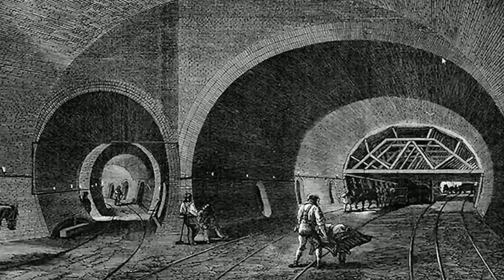地铁隧道挖的那么深，却没有泥土运出来，那些泥土都去哪了？【全能指南乔叔】